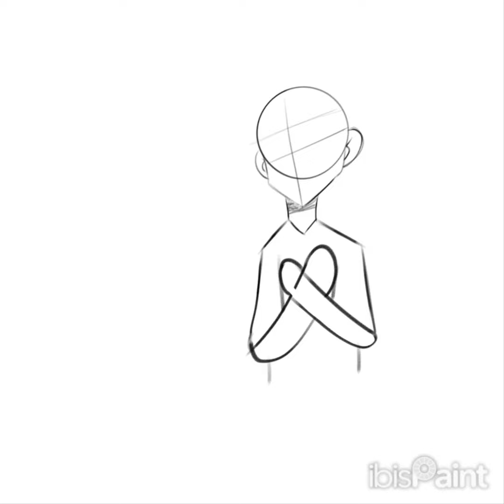Making a FUSION PART 2 // Me X Nerissa X Tai Lung